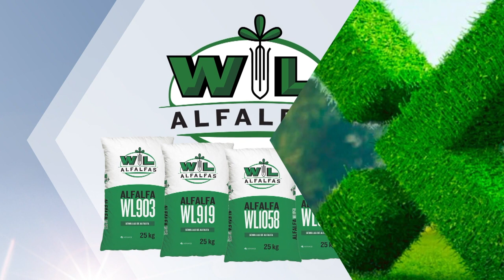Espacio Forrajero: Estrategias de uso de los verdeos de invierno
Hoy en nuestro “Espacio Forrajero” analizamos el siguiente tema: Los cereales de invierno pueden dividir riesgos de oferta forrajera. Opciones de usos y ventajas.